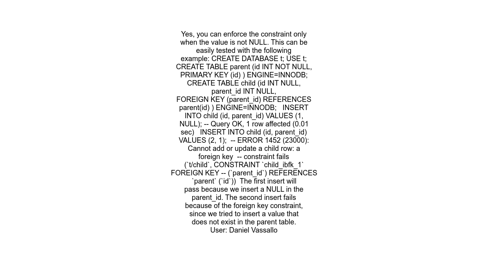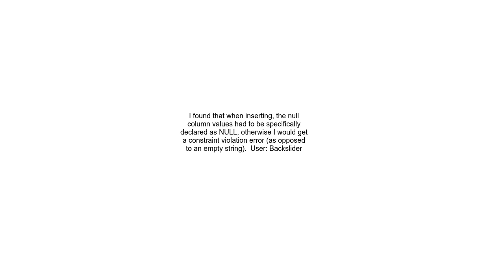Can table columns with a Foreign Key be NULL